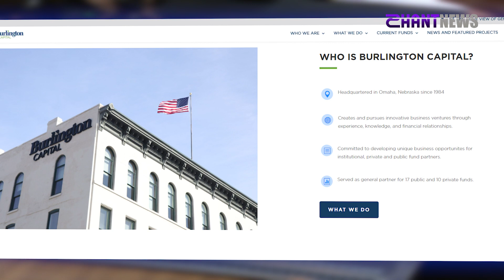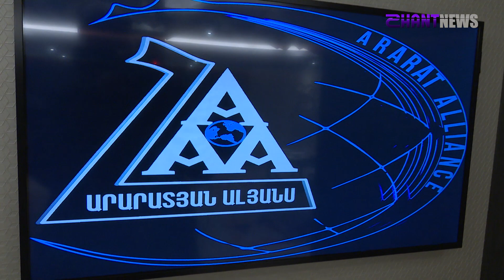«Ուղեղային կենտրոն»․ Արա Աբրահամյանի հեռանկարային ծրագրերը Հայաստանում